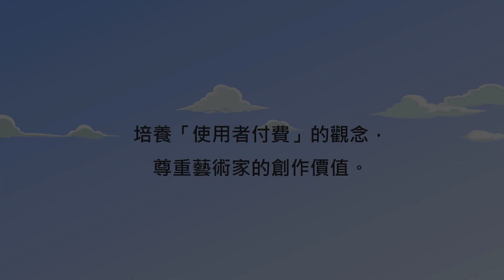4-21《心靈環保兒童生活教育動畫4》21 表哥的打賞箱 (國語版)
培養「使用者付費」的觀念，尊重藝術家的創作價值。